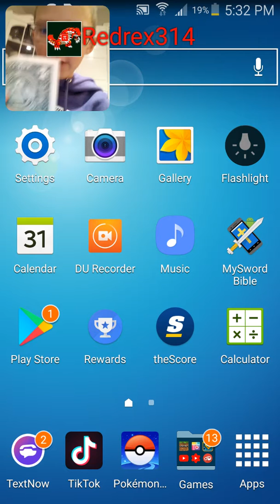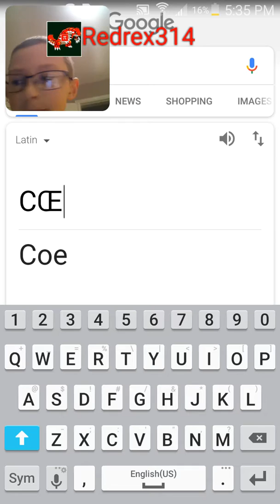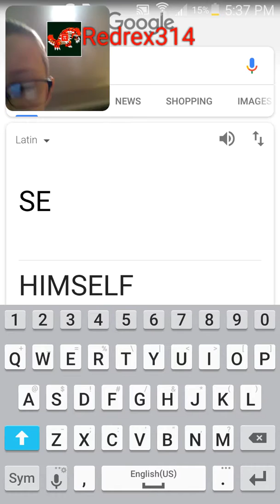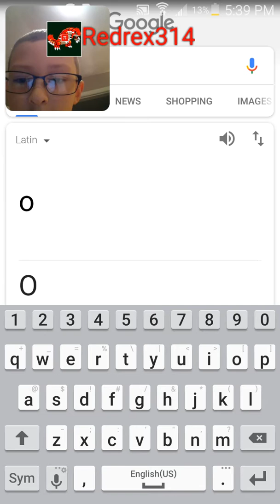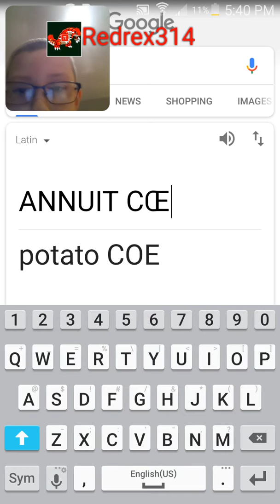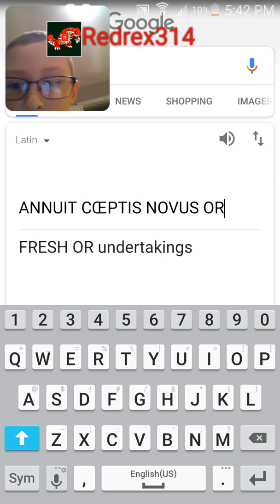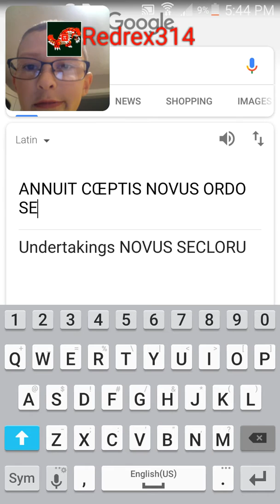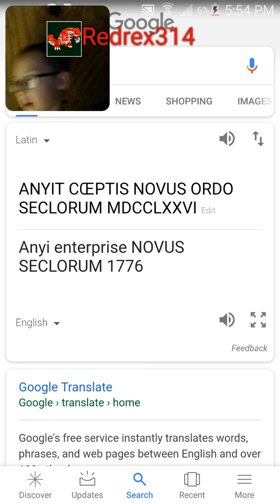Decoding Illuminati On The Dollar Bill!!!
Is Illuminati Really Just War Signals And Undertakings? Well Try It Yourself With 1 Dollar, Google Translate, Paper, And A Pen!!!